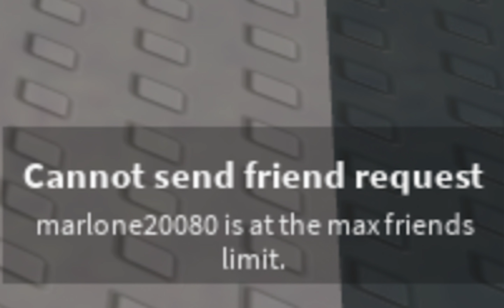Unforgettable Friendship Made in Roblox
I cannot believe this actually happened